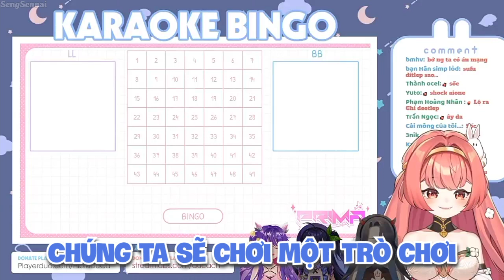MACKEDOIDUCALAMTROCONBO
Chào Mừng Đến Với Mô Tả

Thông Tin về Kênh Seng Sennai

• Nijigen •

Thông Tin Về Video:

Source:
Content: Kiều Kino
Video Được Edit Bởi: Hoàng

♡Sang Sennai♡

~Arigatou~